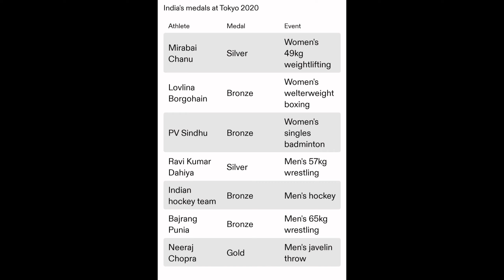India's 75th Independence Day- a tribute to the Great Olympians Tokyo 2020 by Tilak Chatterjee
"Vande Mataram" National song of India.
Written by- Bankim Chandra Chattopadhyay
Written in the year of 1870
Novel - Anandamath
Music Arranged by- Rabindranath Tagore